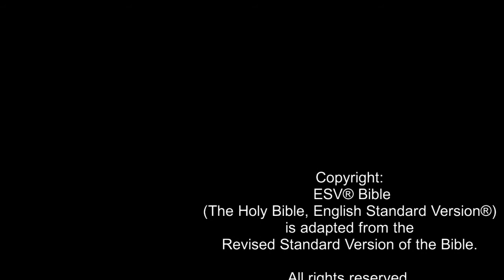DISCOVER JESUS - Jesus Christ’s Prayers in the Garden of Gethsemane (Matthew 26:31-46) ESV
This video reveals Jesus Christ’s final hours with His twelve disciples, before He was arrested to stand trial, as recorded in Matthew chapter 26. It begins with Jesus warning His disciples that they were all about to abandon Him, including Peter who was about to deny Him three times. Then they spend time in Gethsemane, where Jesus is filled with sorrow at His impending death and prays three times for God’s will to be done.